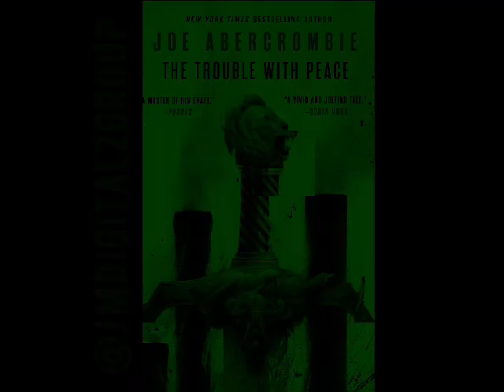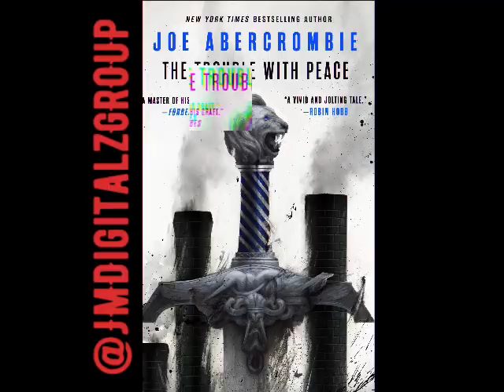The Trouble with Peace - By Joe Abercrombie | FULL AUDIOBOOK | PART 3| ( FREE ONLINE )AUDIBLE {2023}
Conspiracy. Betrayal. Rebellion.
Peace is just another kind of battlefield...
Savine dan Glokta, once Adua's most powerful investor, finds her judgement, fortune and reputation in tatters. But she still has all her ambitions, and no scruple will be permitted to stand in her way.

For heroes like Leo dan Brock and Stour Nightfall, only happy with swords drawn, peace is an ordeal to end as soon as possible. But grievances must be nursed, power seized and allies gathered first, while Rikke must master the power of the Long Eye . . . before it kills her.

IGNORE TAGS——